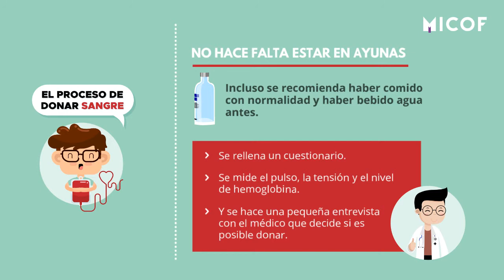¿Cómo donar sangre?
¡Buenos días! Hoy es el Día Mundial del Donante de Sangre y por eso hoy queremos contarte en qué consiste el proceso de donación de sangre. ¿Sabías que donar sangre salva 3 vidas? ¡Apúntate a este acto solidario!